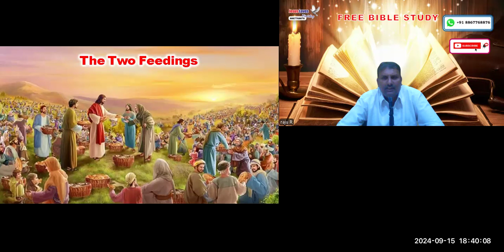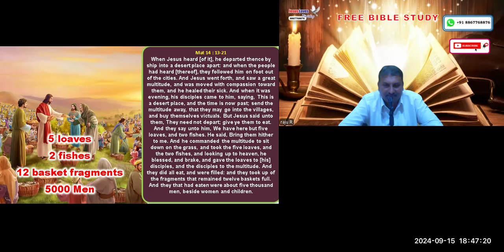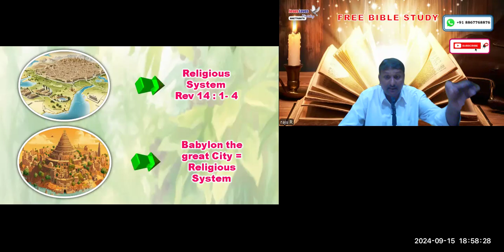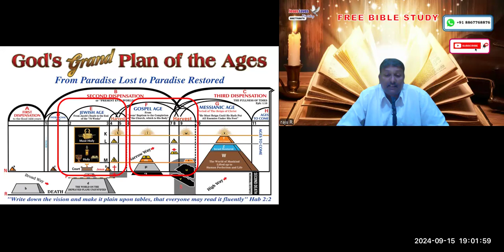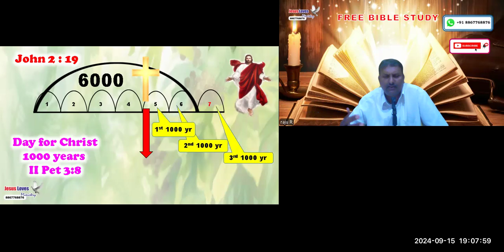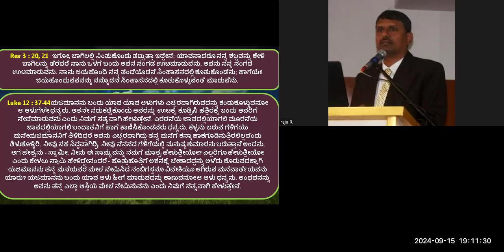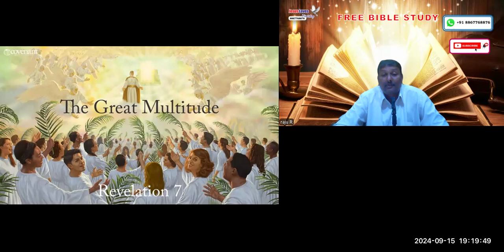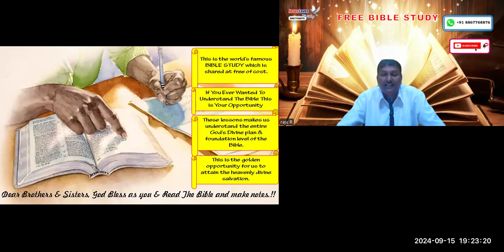2 Feedings - Free Kannada Bible Study - Br Raju - 8867768876- Jesus Loves Ministry-15/9/24